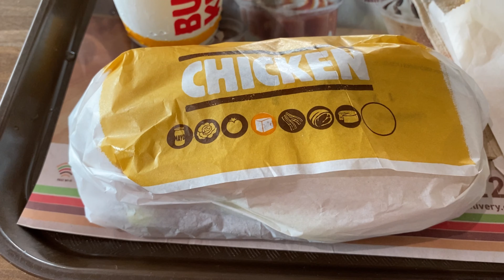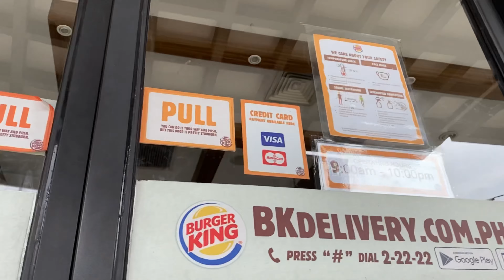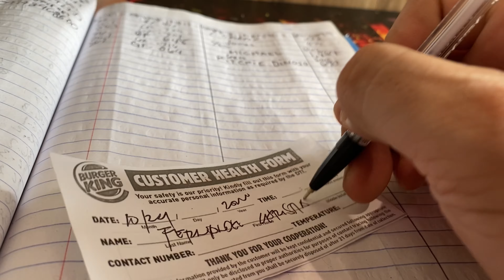ASMR l Burger King Ipo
asmr sleep
asmr for sleep
matt stonie
boy tapang vlogs
mukbang tv

It's been a while since gumawa ako ng food challenge and super namis ko talaga. Today the orignal plan is to Vlog on what was suppose to be my experience sa pag renew ng Driver's License. Kaso dahil sarado ang LTO, Ive decided to drop by sa isa sa paborito kong Fast Food "BK" and finally naka pag food challenge din tayo ulet. Pero mula ngaun guys hindi na gagawa si Coach ng mga Fast Eating challenge kasi nabasa ko sa Google na masama un sa Health kaya naisip ko nalang na kumain sa kung san man ako mapadpad na kainan at i rate ang mga food na un to give guys an idea kung masarap ba at kung worth it ba ung price.

God Bless Everyone, Pray Hard it Work, God Is Good All The Time..🙏🏻🙏🏻